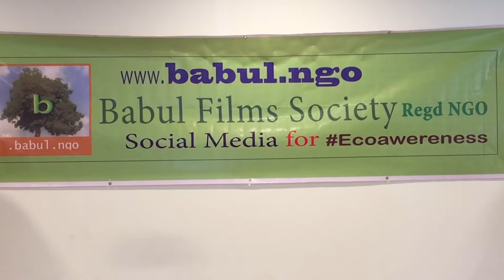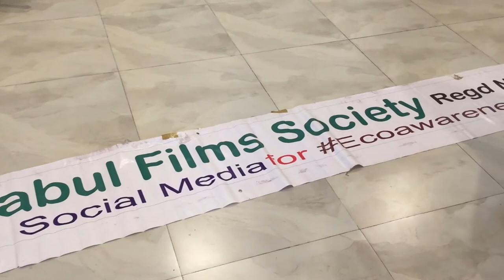World Environment Day Beat Plastic Pollution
On 5th June 2018 Tuesday Babul Films Society NGO is organizing a day long Environment Film Festival at Oasis School, Hyderabad on the theme BeatPlasticPollution All are welcome, no entry fee. Happy awareness times!